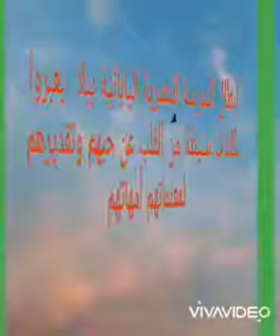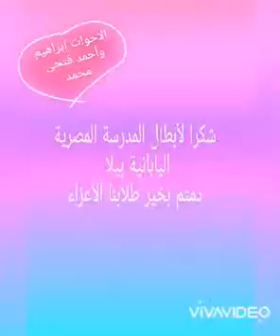معلماتنا أمهاتنا❤️(الجزء الأول)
في عيد الأم أطفالنا بيوجهوا رسالة حب وتقدير إلى معلماتهم  الأمهات 🥰 فكل عام وكل أم وكل معلمة بألف خير 🥰😘